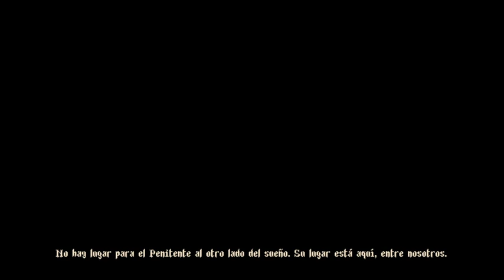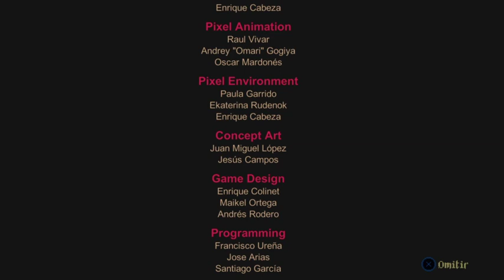Blasphemous (PS4): La batalla final (Parte final let´s play Español)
!Hola chicos y chicas y bienvenidos a mi canal¡ Tengo por afición los videojuegos y la verdad es que me encanta tener la oportunidad de poder compartir todo esto con quienes quieran pasar un ratito viendo vídeos sobre lo que a mi tanto me gusta o también, quizás para aprender algo que no sabían o simplemente reírnos un rato.